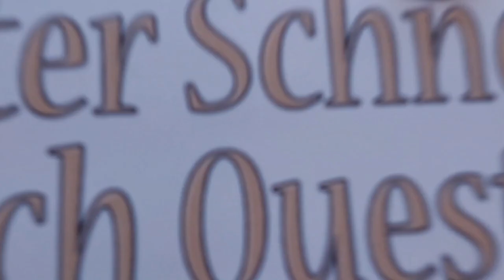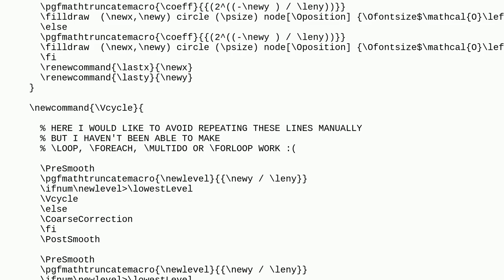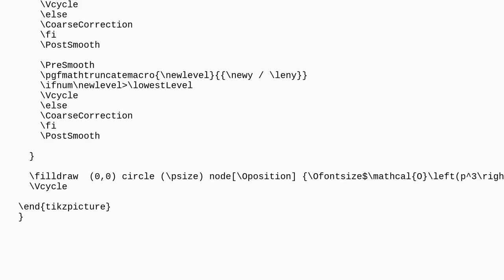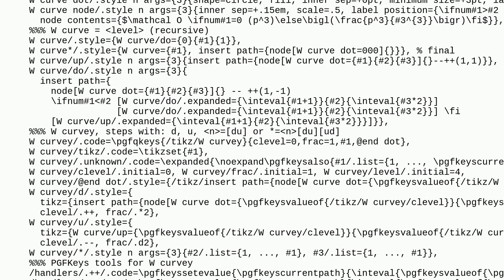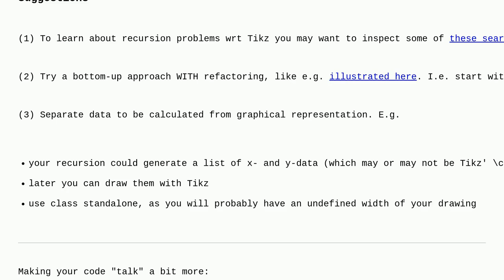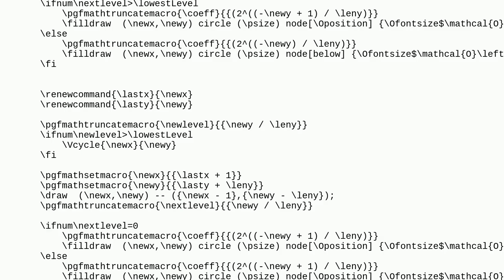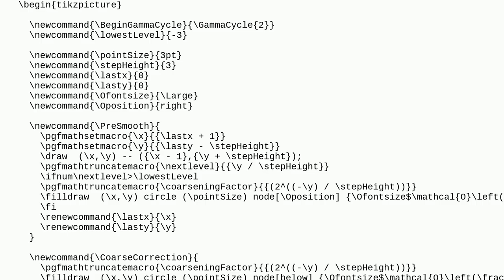Tex: Recursive drawing for the Multigrid γ-cycle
Recursive drawing for the Multigrid γ-cycle

A special thanks goes out to the community

  tikz-pgf recursion